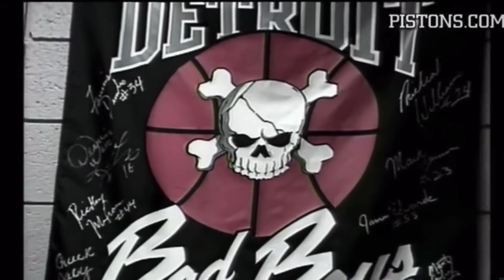Bill Laimbeer Mixtape- First Day Out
Follow NewNBAPlayerDaily on Instagram for more information about this player